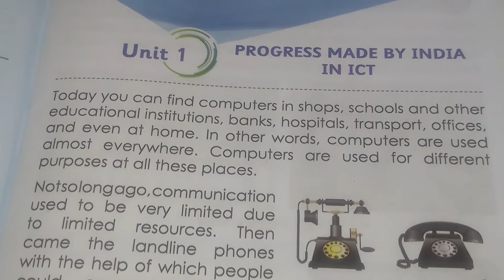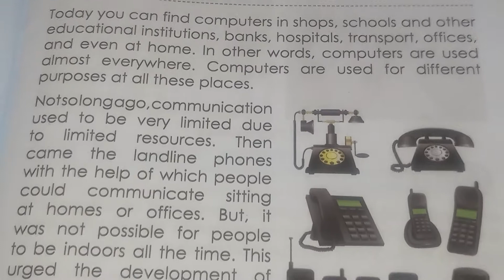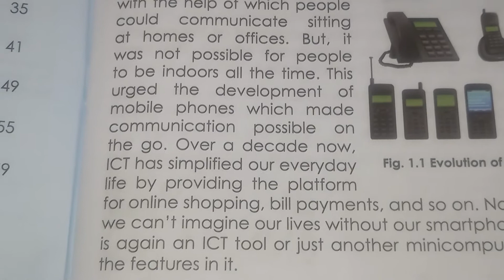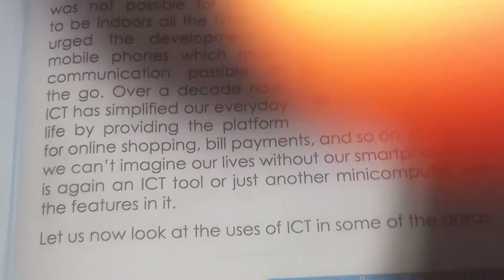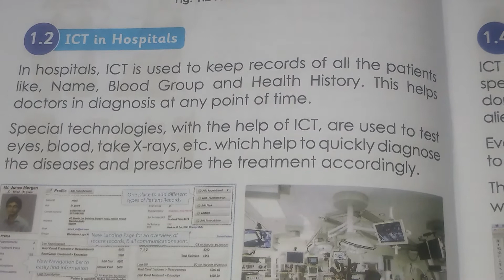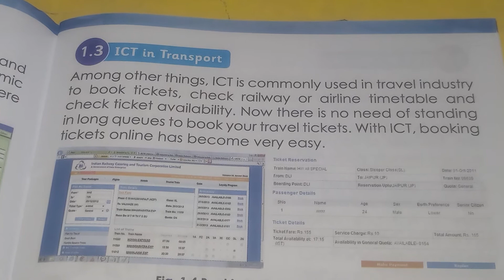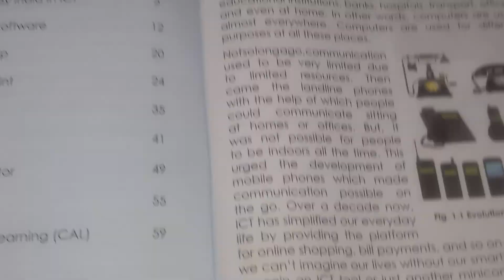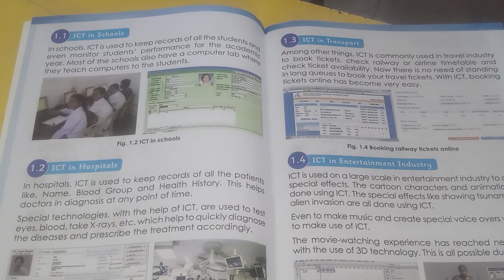Sub-ict ,std-4th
Progress made by India in ICT